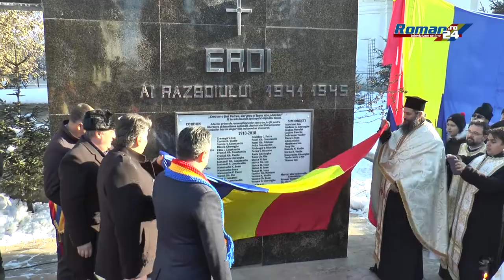Locuitorii Comunei Cordun au serbat Ziua Națională